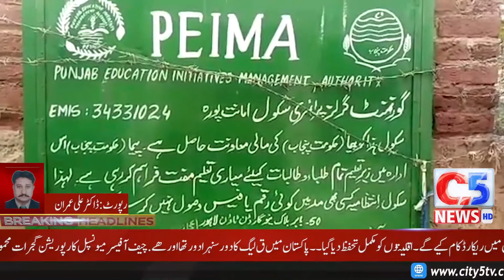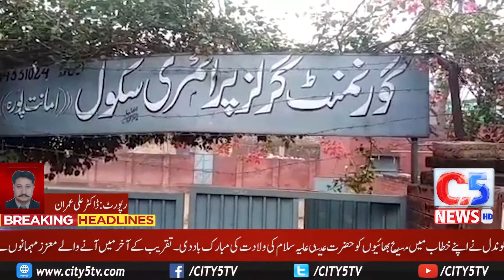| DAILY NEWS UPDATE | CITY 5 NEWS HD